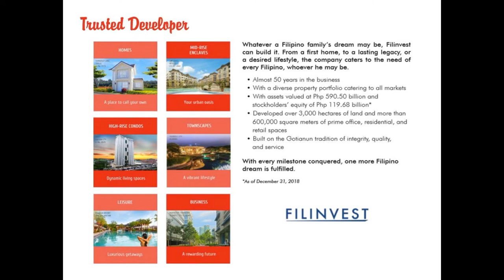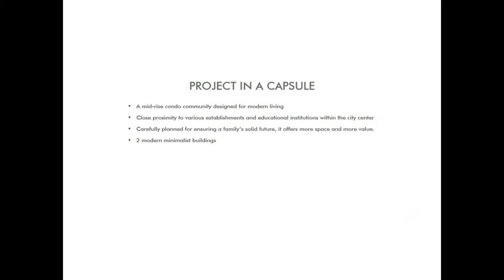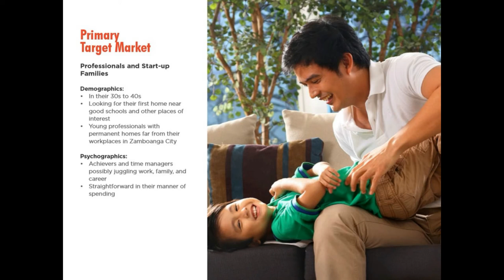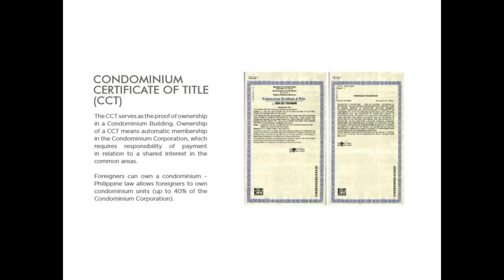FUTURA VINTA ZAMBOANGA